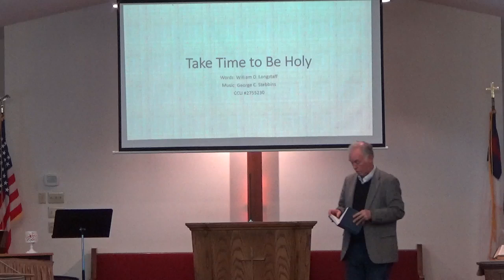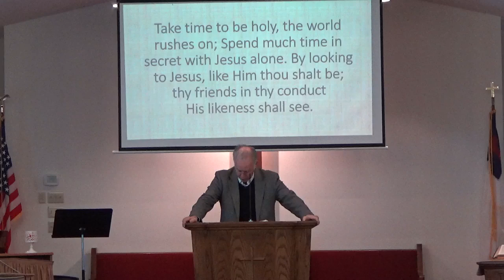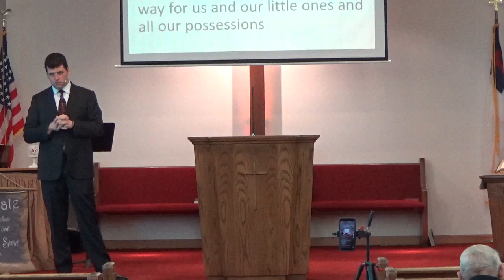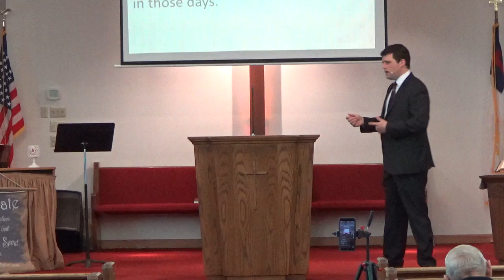Rev. Luke Vogan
Stepping up your game, part 2